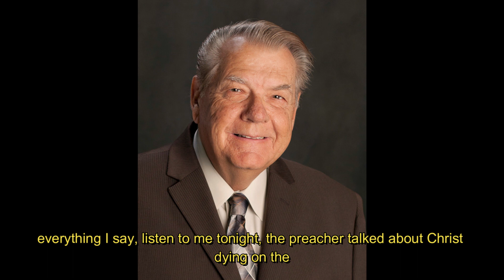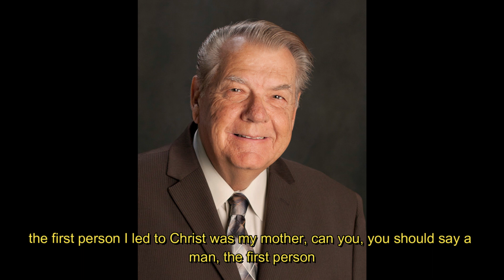From Gangs To God BY Ron Halvorsen Sr.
Pastor Ron Halverson shares powerful insights and personal anecdotes that highlight the transformative power of God's love, and how it can change even the most hardened hearts.